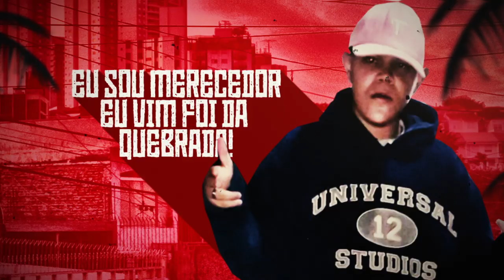MC Biel da Mds - O Progresso (Lyric Vídeo) DJ Kbelão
MC Biel da Mds - O Progresso (Lyric Vídeo)